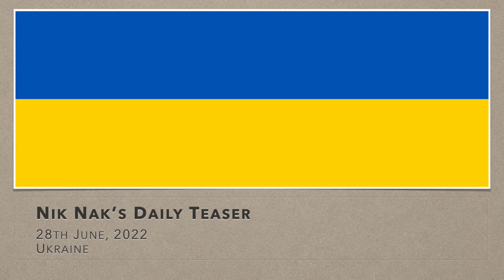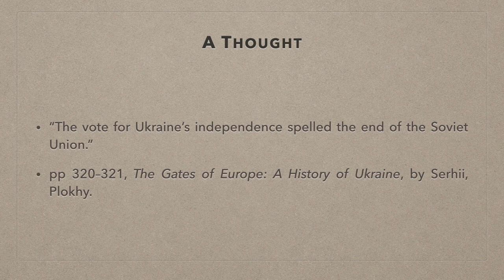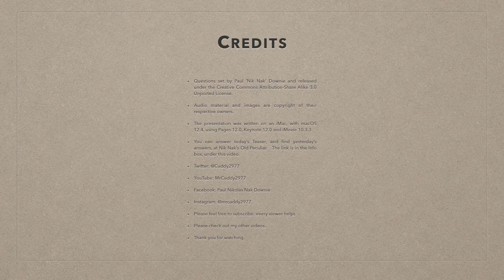Nik Nak’s Daily Teaser — 28-6-2022 — Ukraine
This is the DailyTeaser for 28thJune: complete with a quote from SerhiiPlokhy

If you’d like to take part, you need to put your answers on today’s Daily Teaser post,